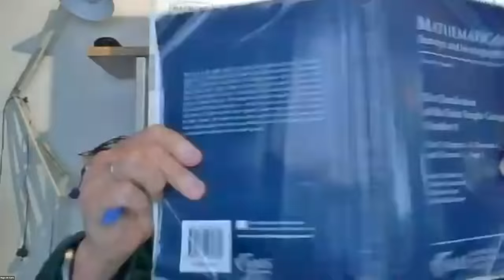Trustworthy AI and Machine Understanding - Ben Goertzel, Joscha Bach, Monica Anderson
The state of the art deep learning models do not really embody understanding. This panel will focusing on AGI transparency, auditability and explainability.. differences btw causal understanding and prediction as well as surrounding practical / systemic / ethical issues. Panelists include AI experts Joscha Bach, Ben Goertzel and Monica Anderson!

0:00 Intro
1:00 Monica Anderson on what is understanding?
2:00 Joscha Bach answers what is understanding?
3:12 discrepancies in descriptions of understanding
3:54 Joscha on creativity vs deciding and understanding
7:19 Context free models vs context containing models (Monica)
10:18 Modelling & Embodiment (Joscha)
14:35 Language models (Monica & Joscha)
17:17 Are causal models required for understanding?
18:26 Can imitation become understanding?
20:26 Can we share understanding?
21:08 Systematic diff btw people driving cars vs self driving cars
22:45 Embodiment and symbol grounding. Do people share symbol groundings?
24:02 How is symbol grounding done? (Ben Goertzel, Monica, Joscha)
25:42 Language understanding, and what's required to achieve it, turing test
29:57 Trustworthy AI, human aesthetics - how to build a god, or keep the world pre-singularity
34:28 Trustworthyness of useful tools vs superhuman AGI
38:57 Open-ended intelligence
41:34 Why a panel on trustworthy AI?
44:24 Proscription of intentionality onto weak AI - does the illusion make us happy?
46:19 Sophia the robot - useful simulacrum or an abomination? a salty divergence of opinion
49:47 Automated confabulation in GPT3 - confabulation vs real explanation
52:40 Verification of levels of trustworthyness in AGI - how far can we take it?
58:48 Can everything ethically important be understood by humans? (Joscha)
59:19 GPT-3 confabulation vs human confabulation
01:00:22 Do we want AI to follow anthropomorphic ethics, or open ethics? Status quo ethics, or variable ethics?
01:07:24 Prefered game conditions in a future shared with AGI
01:12:10 Farewell Joscha Bach, welcome Hugo de Garis
01:13:27 Post-singularity family planning (and identity)
01:15:00 Governmental interest in AGI etc
01:18:31 Government interest in the threats of AI/AGI
01:21:07 Image generation, deep fakes and technology to validate truth
01:25:09 AI research in China vs the west
01:27:48 AGI and geopolitics
01:29:32 AGI chip to speed up pattern matching
01:35:52 Pandemic preparedness - how will the world deal with a far worse pandemic than Covid-19?

Can the blackbox problem be fully solved without machine understanding (the AI actually ‘understanding’ rather than i.e. merely making predictions across massive datasets)?

Will an add-on explanation modules be enough to make AI trustworthy?

Can imitation become understanding? Or do we need to develop an entirely different approach to AI than the

Have any ideas about people to interview? Want to be notified about future events?  Any comments about the STF series?

Sharing the media SciFuture creates

Kind regards,
Adam Ford